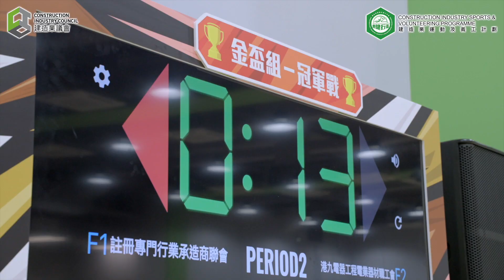建造業籃球聯賽2023 - 精華片段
「建造業籃球聯賽2023」決賽已於2023年5月28日（星期日）在香港建造學院－上水院校7/F 禮堂順利舉行，並由建築署署長謝昌和先生, JP擔任頒獎典禮主禮嘉賓。今屆籃球比賽更加由以往20支參賽隊伍增加至24支，令更多建造業界球隊參與，切磋比拼，以球會友。這項年度盛事一直獲得業界積極支持及踴躍參與，連同早前舉行的初賽，今年比賽場上合共進行了60場精彩及激烈的籃球賽事。